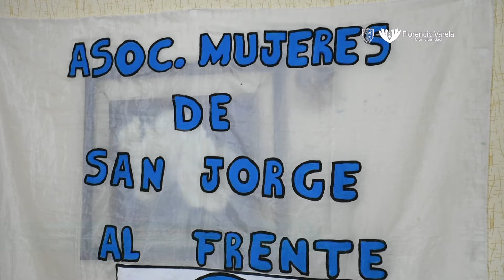Andrés Watson entregó reconocimiento a la entidad “Mujeres al Frente”